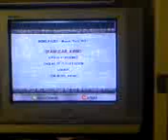Castlevania SotN Glitch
Es un glitch que ocurre cuando detienes es tiempo en las catacumbas del segundo castillo en la parte siguiente de donde esta el disk soldier del castillo normal, salen varios esqueletos verdes, con el tiempo congelado, atacan a los dos esqueletos juntos, y el segundo se intentará levantar encima del otro, caminando por el aire :P